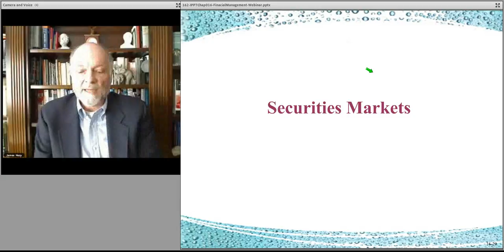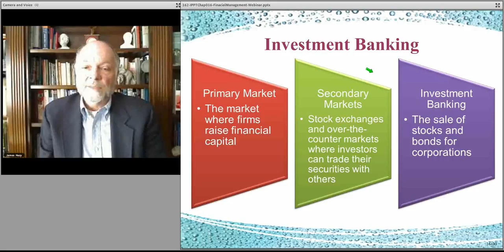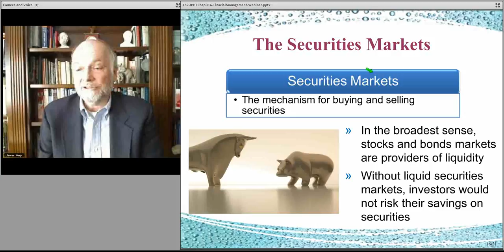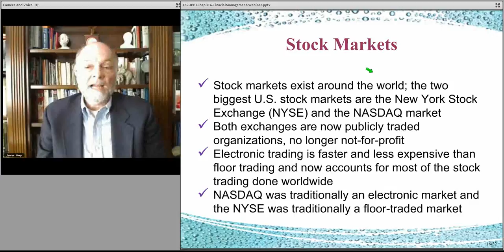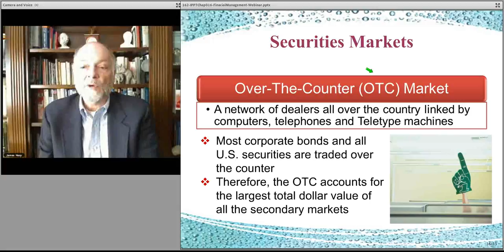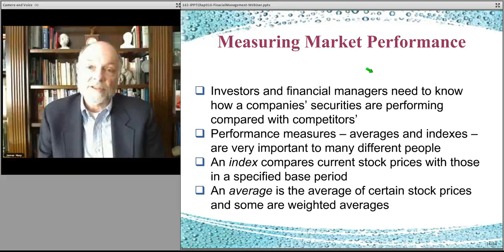162-chapter 16 part 5